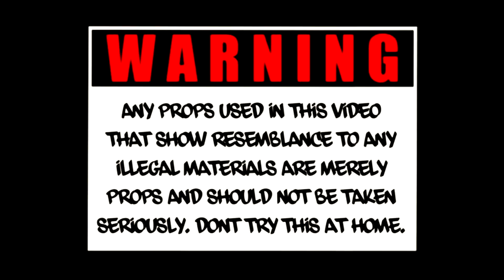Shaymon x Dont Matter (Music Video)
Shaymon x Don't Matter To Me

Directed By: Laianon Sykes